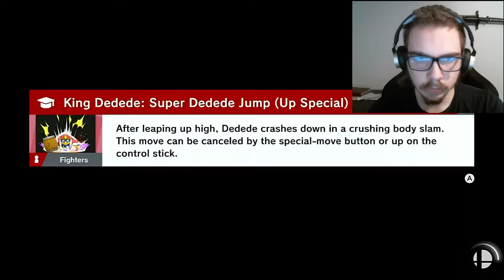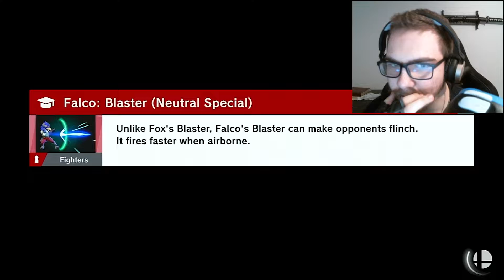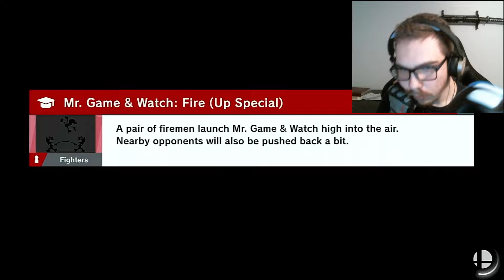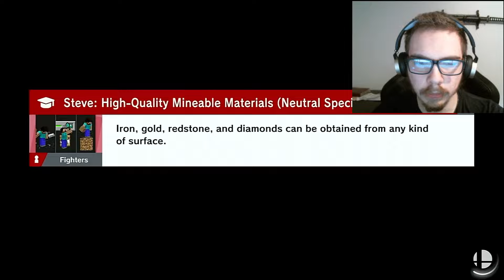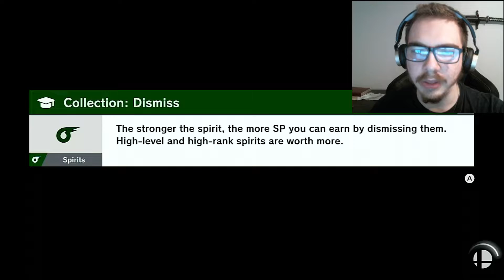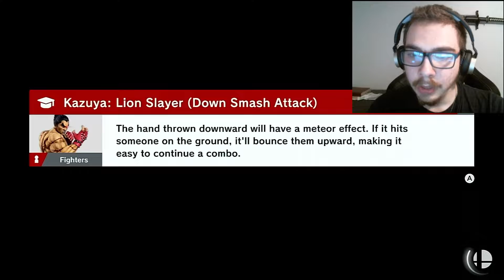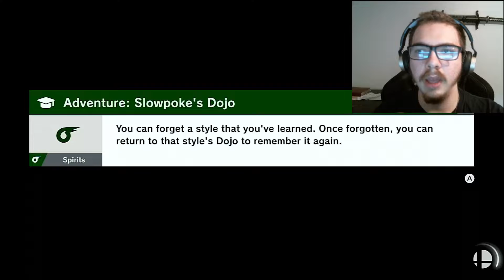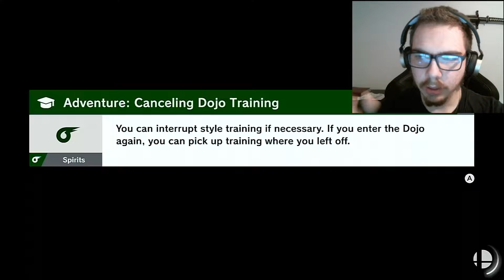Autistic Otaku Fights a Dragon! World of Light Nuzlocke Episode 8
Three have fallen so that a great teacher may rise to the challenge.